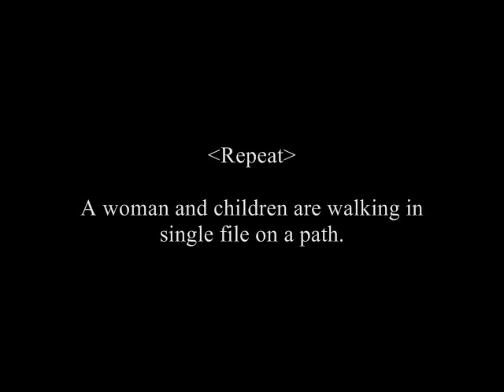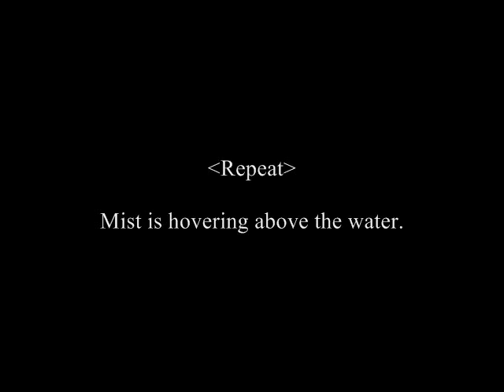Learning English through Pictures - ESL Lesson 209 - single file, look over, hover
SCRIPT
A woman and children are walking in single file on a path.

The girl is looking over her shoulder.

Mist is hovering above the water.

A) The woman is walking ahead of the children.
B) A woman and children are walking side by side in a line.
C) A woman and children are walking in single file on a path. (a)

A) The girl is looking over her shoulder. (a)
B) The girl is looking forward.
C) The girl is swimming in the water.

A) The sky is cloudy.
B) Mist is hovering above the water. (a)
C) Birds are hovering above the water.

Are a woman and children walking in single file on a path?   Yes.

Is the girl looking forward?  No.  She is looking over her shoulder.

What is hovering above the water?  Mist is hovering above the water.